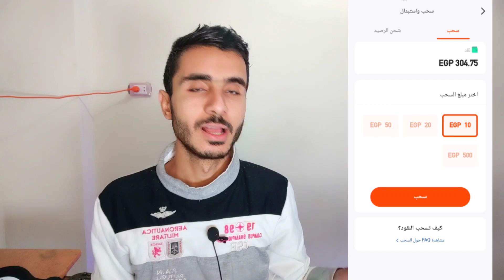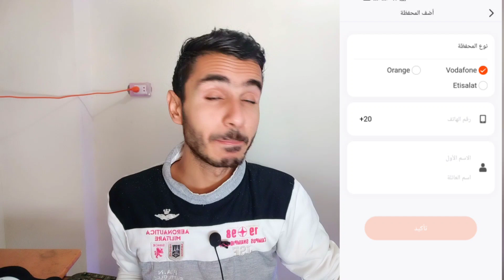طريقة شحن رصيد الهاتف من تطبيق كواي مجانا 2022 !!!!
طريقة شحن رصيد الهاتف من تطبيق كواي مجانا !

طريقة الربح من تطبيق kwai
سحب رصيد من برنامج كواي
شحن رصيد من كواي
شحن رصيد مجاني
شحن رصيد مجاني اورنج
شحن رصيد من تطبيق كواي
شرح الربح من تطبيق كواي
طريقة سحب رصيد كواي
الربح من كواي
شحن رصيد مجاني اتصالات
كواي
حل مشاكل تطبيق كواي
كيفيه سحب رصيد من برنامج كواي
شحن رصيد الهاتف للعراق مجانا
شحن رصيد الهاتف للأردن مجانا
شحن رصيد الهاتف للسعودية مجانا
سحب رصيد من كواي
الربح من تطبيق kwai
رصيد مجاني اتصالات
طريقة شحن رصيد مجاني 2021
تطبيق شحن رصيد مجاني